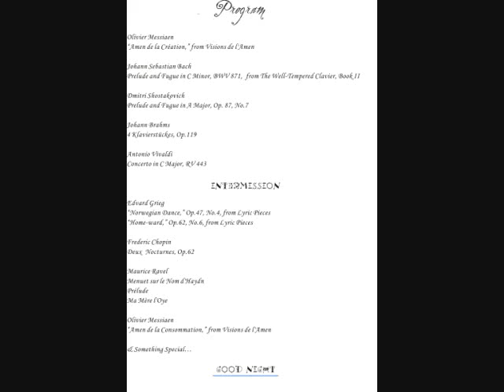Ravel : Pavane pour une infante défunte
Ravel :
Pavane pour une infante défunte

拉威爾 : 死小孩的巴望舞曲

2010/08/30 劍潭Fazioli中心